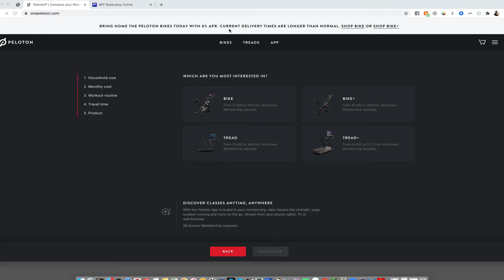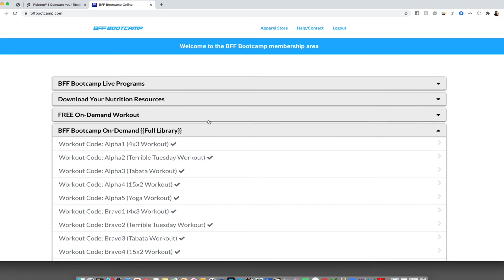How to Overcome the Peloton objection for Personal Trainers & Bootcamp